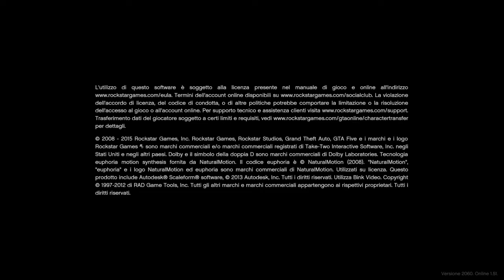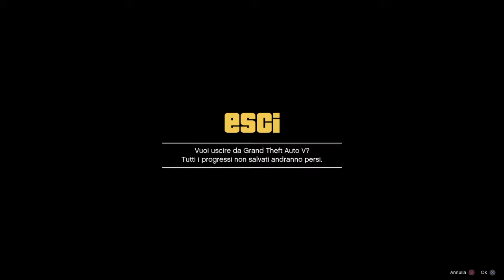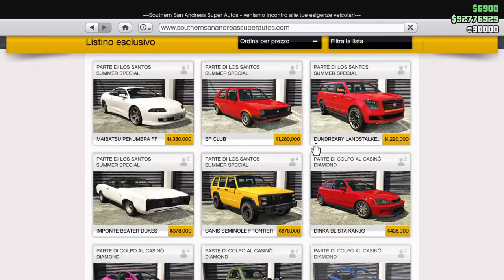GTA Online - Subaru barracca evento #1